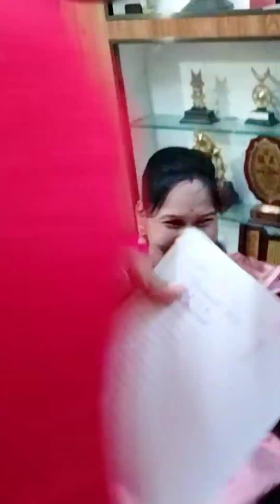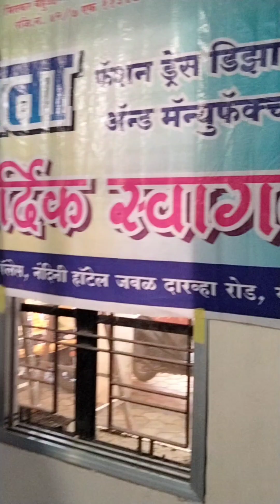सुनिता फॅशन ड्रेस डिझाईन यवतमाळ. जन्माष्टमी प्रोग्रॅम